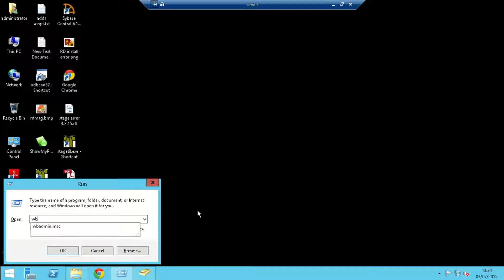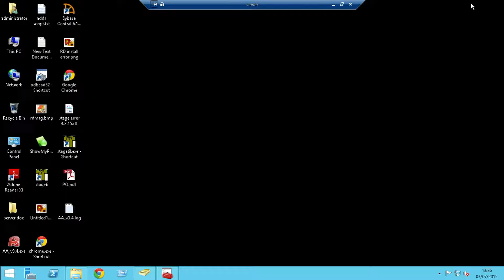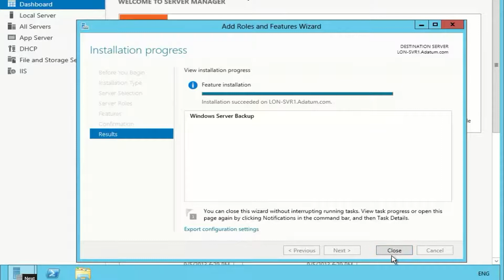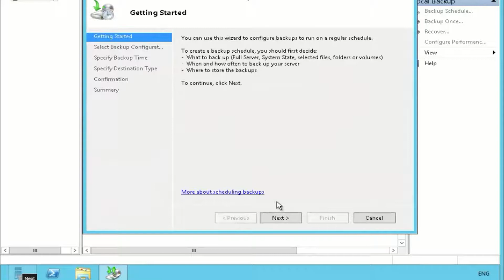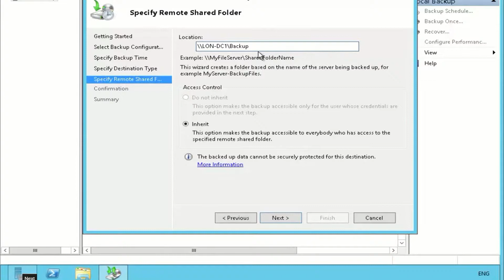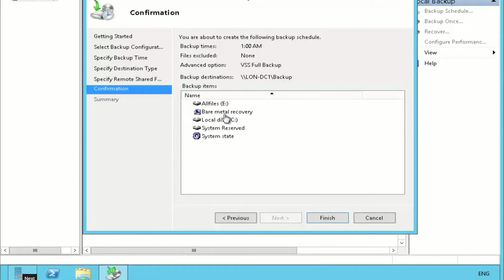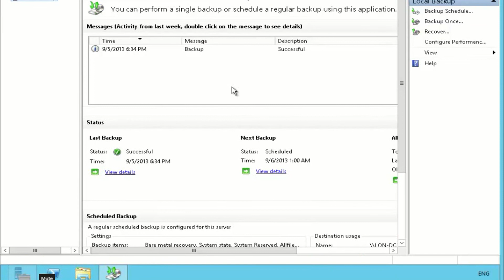Windows server 2012 shadule backup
This video describes how to schedule backup on windows server 2012